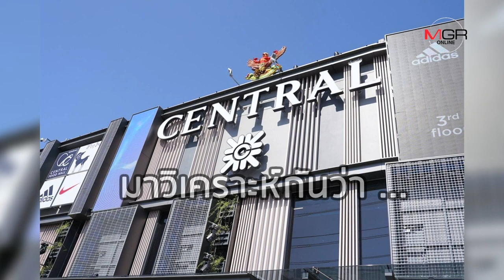ถอดรหัส ‘กลุ่มเซ็นทรัล’ ถอย ‘ดิวตี้ฟรีสุวรรณภูมิ’ ถอดใจจริงหรือ?